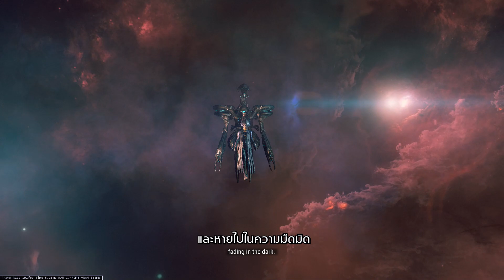(ซับไทย) Warframe : The New war PART 1